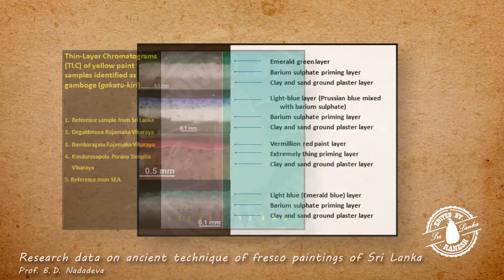Art of Frescoes Sri Lankan History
The art of frescoes in Sri Lanka has a long and rich history, deeply intertwined with the country's cultural and religious heritage. Frescoes, which are murals painted on freshly laid wet plaster, have been used in various contexts, particularly in Buddhist temples and cave complexes.

Historical Overview
Early Origins: The tradition of fresco painting in Sri Lanka dates back to the 3rd century BCE, with the earliest examples found in the cave temples of Dambulla. These caves served as monastic retreats and were adorned with elaborate frescoes depicting the life of the Buddha, Jataka tales (stories of the Buddha's previous lives), and various Buddhist symbols.

Anuradhapura Period (377 BCE - 1017 CE): During this time, frescoes began to evolve in both style and thematic content, often showcasing religious themes. The use of bright colors and intricate patterns became more pronounced.

Polonnaruwa Period (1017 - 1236 CE): This era saw a continuation and refinement of fresco techniques, with more dynamic compositions and the incorporation of natural elements. The Gal Vihara rock temple features impressive sculptures and frescoes that depict the Buddha in various postures.

Kandyan Period (16th - 19th Century): The frescoes from this period are particularly notable for their vibrancy and intricate details. The ceiling paintings in temples like the Lankatilaka Vihara and Gadaladeniya Vihara showcase a blend of traditional Buddhist themes and local artistic influences, including depictions of flora and fauna.

Techniques and Styles
Materials: Traditional frescoes were made using natural pigments derived from minerals and plants. These colors were mixed with a binding medium, often lime, to adhere to the plaster.

Themes: The subjects of Sri Lankan frescoes are primarily religious, focusing on the life and teachings of the Buddha, scenes from Jataka tales, and depictions of deities and celestial beings. They often convey moral and philosophical lessons.

Artistic Elements: Frescoes feature rich colors, intricate patterns, and a strong emphasis on line and movement. The use of perspective and composition varies, reflecting different artistic influences over the centuries.

Cultural Significance
Frescoes serve as a crucial medium for conveying Buddhist teachings and cultural narratives. They reflect the spiritual and artistic aspirations of the societies that created them, and many are considered significant cultural treasures.

Preservation and Challenges
Many frescoes have faced challenges due to natural wear, environmental factors, and human activities. Efforts are ongoing to conserve these invaluable artworks, ensuring that future generations can appreciate Sri Lanka's rich artistic heritage.

Conclusion
The art of frescoes in Sri Lanka is a testament to the island's vibrant history and culture. From ancient cave temples to the ornate halls of later periods, these artworks continue to inspire and educate about the island's spiritual and artistic journey.